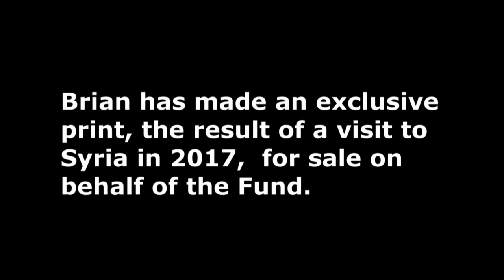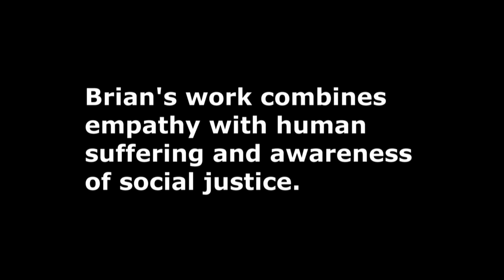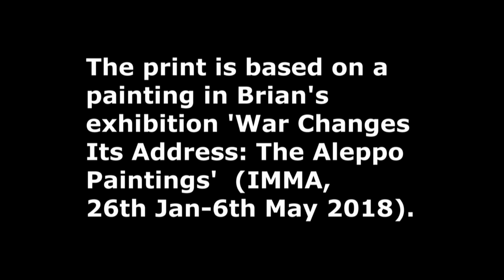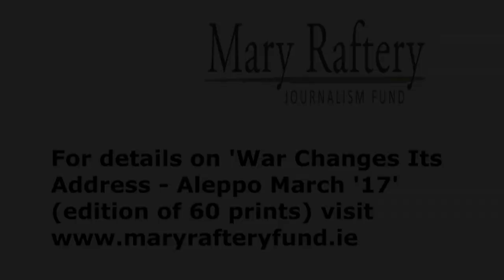Brian Maguire: War Changes Its Address – Aleppo March 2017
The Mary Raftery Journalism Fund is delighted to announce a new fundraising collaboration with artist Brian Maguire who has kindly agreed to donate the proceeds from the sale of his unique print ‘War Changes Its Address – Aleppo March 2017’ to the Fund.

Brian explains the story behind the print and its close connection with the work of the Mary Raftery Journalism Fund. For more information on how to purchase a copy of the print